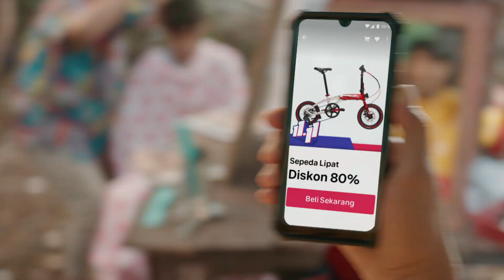Bukalapak 11.11 - Promonya Bikin Gregetan Banget! Uwh!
Awas gregetan! Banyak promo bikin gregetan di Bukalapak 11.11. Bisa belanja dengan harga dijamin termurah, ditambah cashback hingga 2,5 juta, bayar ongkir Rp0 saja dan bisa main game Puzzle Miliarder dengan hadiah total 10 miliar. Waw! Beneran bikin grrrregetan banget! Sikat promo gregetnya sekarang!